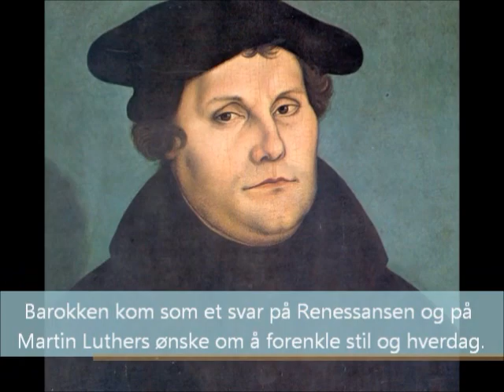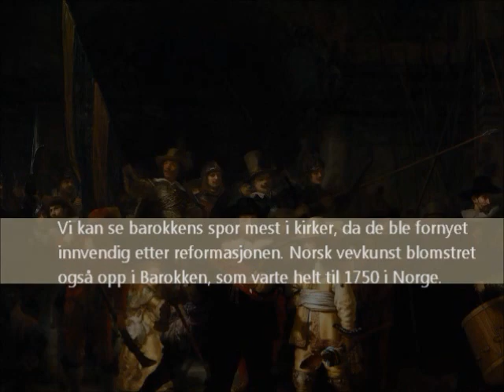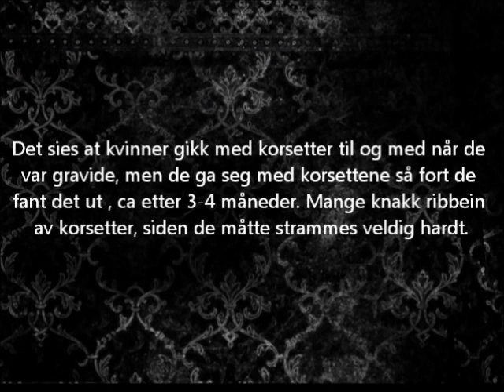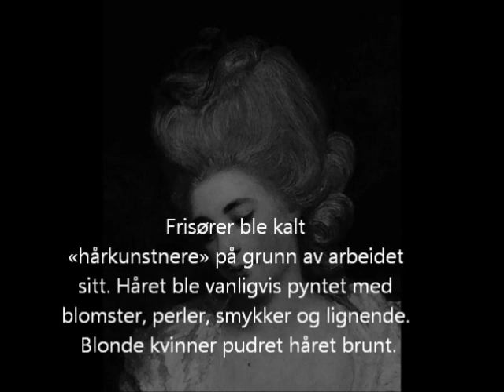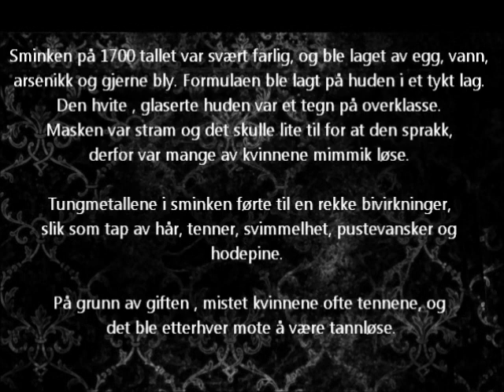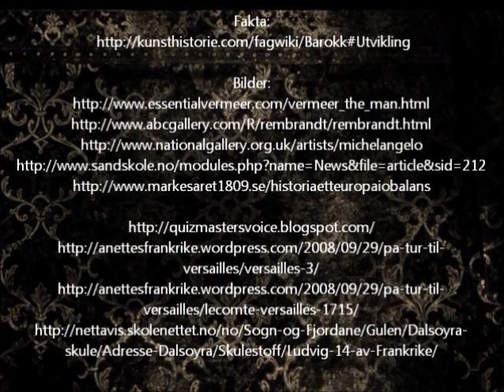Stilhistorie barokken Film 222